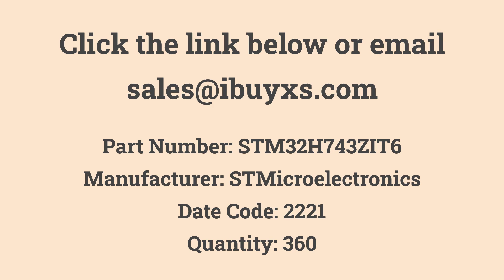STM32H743ZIT6 STMicroelectronics in Stock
STM32H743ZIT6
STMicroelectronics
Quantity: 360
ARM® Cortex®-M7 STM32H7 Microcontroller IC 32-Bit Single-Core 480MHz 2MB (2M x 8) FLASH 144-LQFP (20x20)